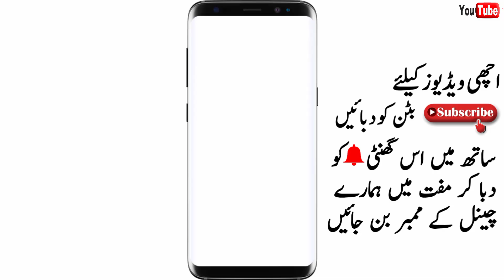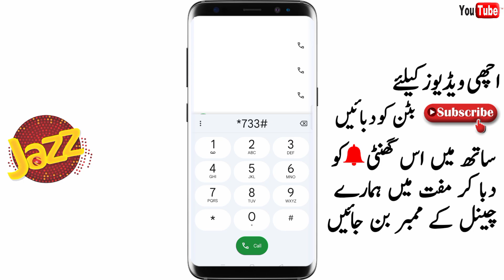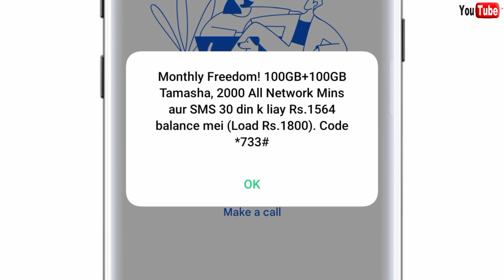jazz internet package monthly 2024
jazz internet package monthly 2023,
jazz sasta monthly internet package 2023,
jazz monthly call and internet package 2023
jazz monthly internet package 2024,
For 100% Real video